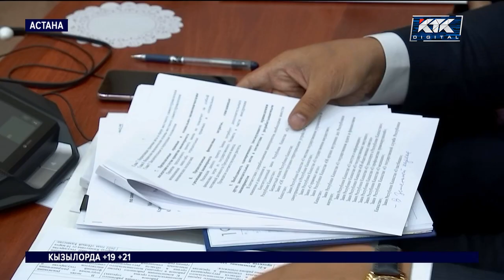Законопроект по созданию кенесов посчитали некачественным мажилисмены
Новый орган народного самоуправления – кенес – намерены создать в Казахстане. Сегодня в Мажилисе обсудили законопроект по развитию местного самоуправления, о необходимости создания которого еще почти два года назад заявил Касым-Жомарт Токаев. По инициативе президента кенесы должны будут улучшить положение дел на селе. Однако представленный сегодня Министерством национальной экономики проект депутаты подвергли критике.